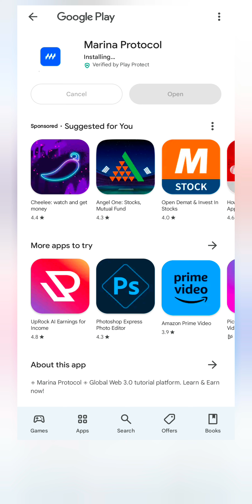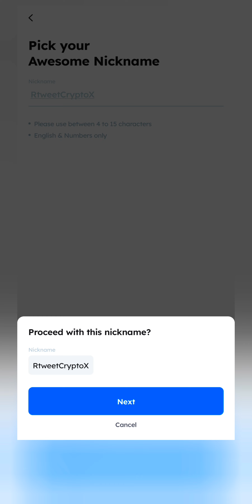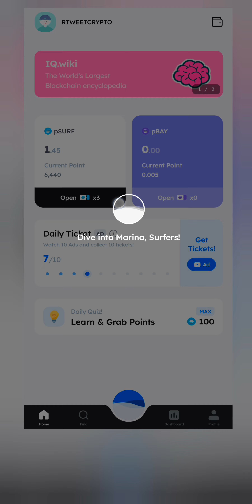Marina protocol mining app | new mining app | today marina protocol quiz answers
Marina protocol mining app | new mining app | today marina protocol quiz answers | Best airdrop 2024

About :- Marina Protocol is a Global Web 3.0 tutorial platform built on BNB. it isonline learning Tutorial platform, like Udemy, cursera Etc,

✅ Marina Protocol is now part of the Google for Startups Cloud Program

✅ Also recently Collaboration with CoinEasy

✅ pSURF can be convert to $SURF on BNB    chain, $SURF is Marina Protocol's utility token.

PROCESS :-

Download App now:

invite code👉 RTWEETCRYPTO
🔗Use to get extra 25% boost!

-Cliam daily pSURF point by clicking the SURF button

- Answers daily quiz

- For extra points, get more ticket by watching add

✅ SURF TGE is coming soon!🔥🚀

crypto,crypto news
best crypto 2024
top 5 crypto to invest in 2024
how to invest
best crypto
best crypto january 2024
best altcoins
crypto to buy 2024
best altcoins to invest in 2023
crypto investors
best crypto to buy right now
altcoins
top altcoins
altcoins 2024
crypto airdrop
crypto airdrops
airdrop crypto
best crypto airdrop
crypto
airdrop
crypto airdrop news
crypto airdrop today
crypto airdrop tutorial
crypto news
airdrops
free airdrop
top crypto airdrops 2024
how to get crypto airdrop
crypto airdrop
crypto airdrops
crypto
free crypto airdrops
free airdrop
free crypto
airdrop crypto
airdrops
crypto news
free crypto airdrop without gas fee
crypto airdrop tutorial
best crypto airdrops 2024
airdrop crypto free claim
gaming
best crypto gaming coins
crypto gaming airdrops
airdrop
crypto airdrop
airdrops
crypto airdrops
free airdrop
join every world airdrop
crypto airdrop guidemarina protocol miningmarina protocol free mining